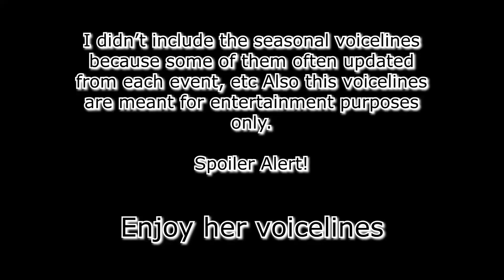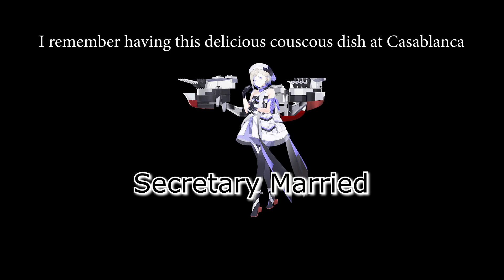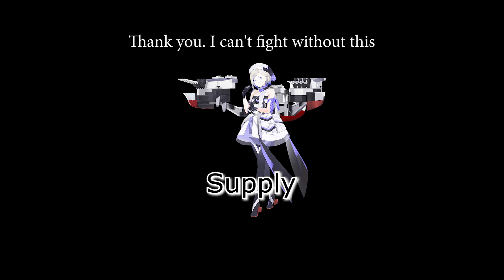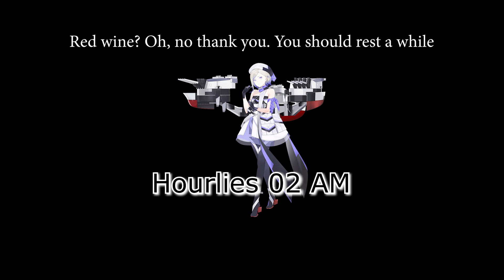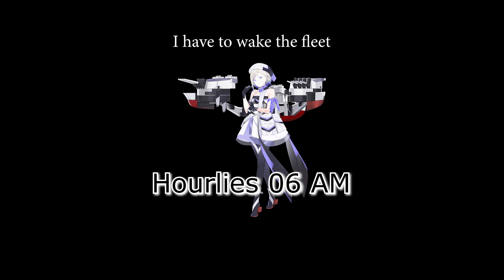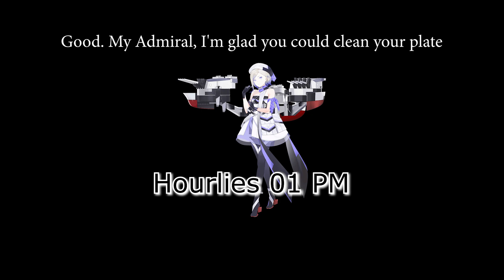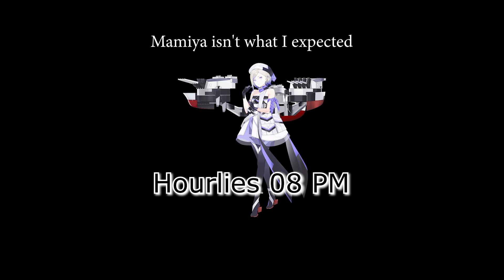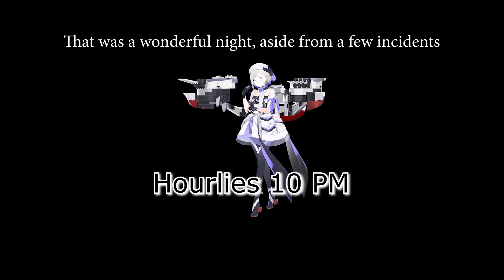All Jean Bart Voicelines (Kancolle)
Here's Kancolle's Jean Bart's Voicelines